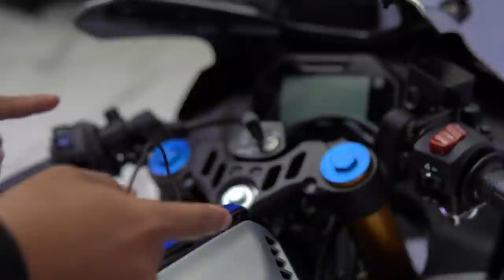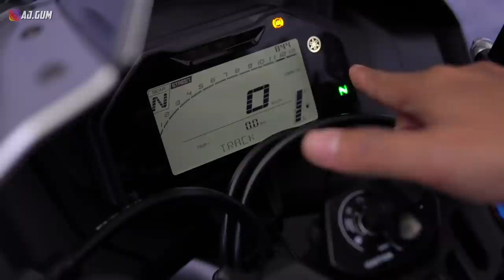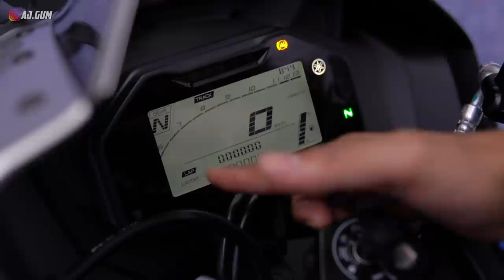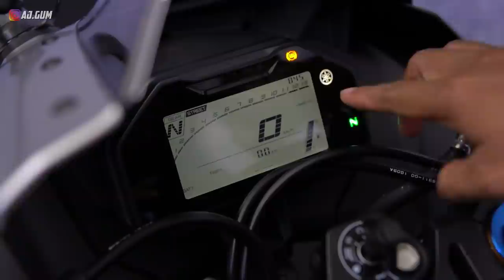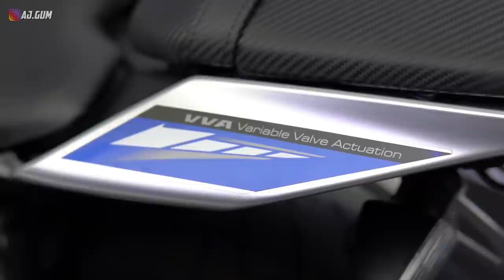YAMAHA R15M CONNECTED 1ST IMPRESSION LAUNCHING DI BANDUNG 2021 | R15 V4 TCS, QUICKSHIFT, ABS dll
Disini adalah impressi pertama gw ketika meliat All New R15M yang launching di Bandung Oleh Yamaha Jabar 1 Desember kemaren